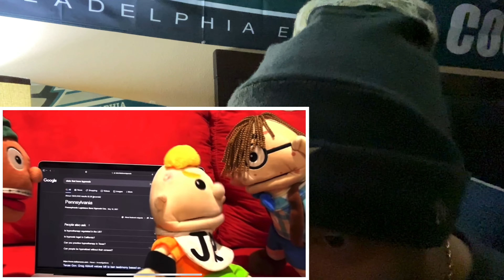SMLYTP - SML Parody: Cody The Hypnotist! (1 Day Late Reaction)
*CRINGE WARNING*

*SIDE NOTE* This video was supposed to be uploaded yesterday but unfortunately the upload progress was extremely slow so that’s why it took a day to upload…